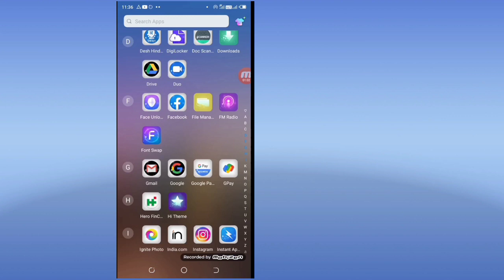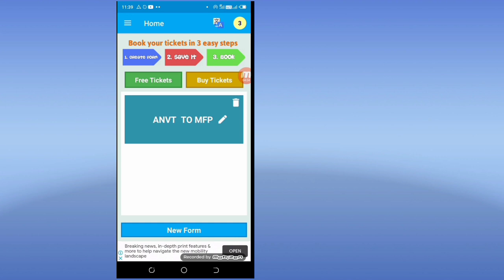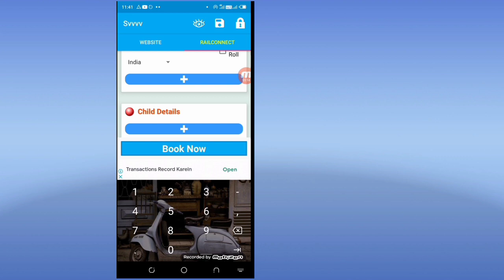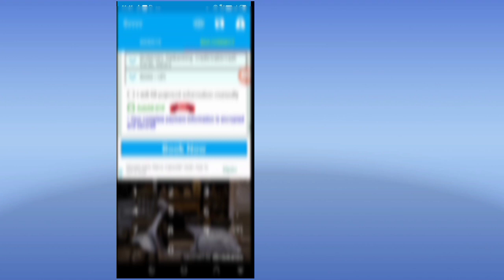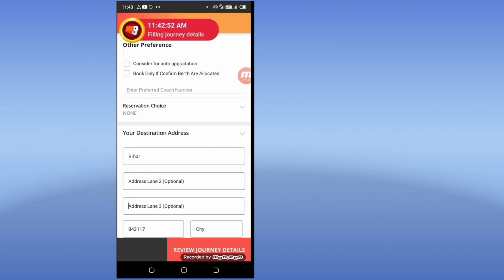how to use quick tatkal softwear app | tatkal softwear free 2021| technical Shailendra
►your question

My Camera :-